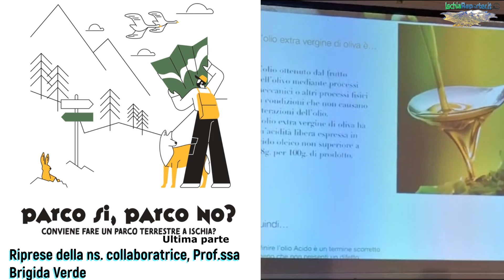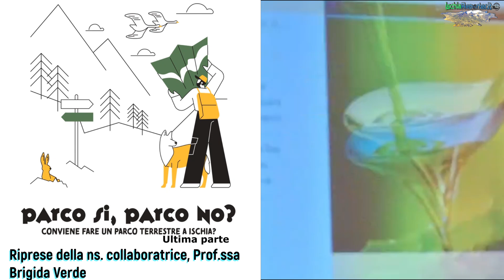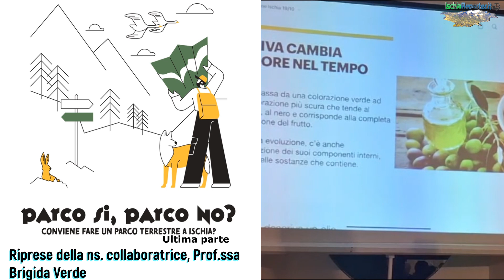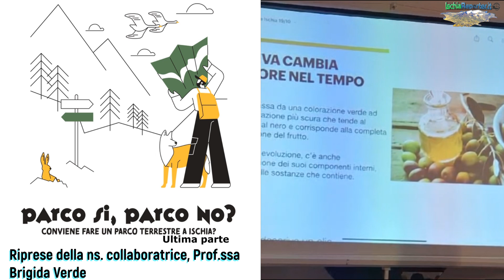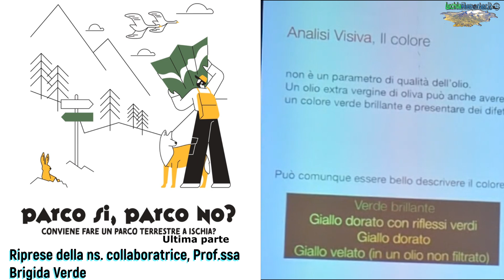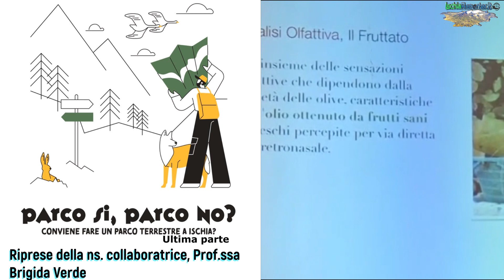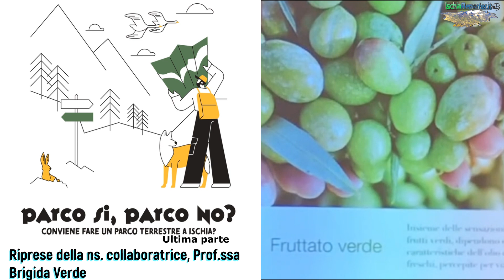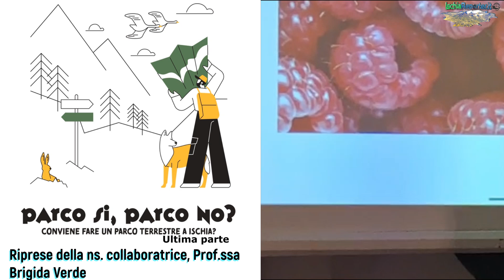Parco sì, parco no ad Ischia - Ultima parte